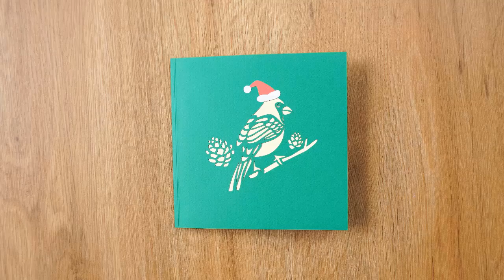How To Pop Up Card | Cardinal Bird 3D Cards for Birthday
Cardinal Bird 3D Cards for Birthday

If you are a bird lover and have a real passion for collecting Bird simulating items, check out our awesome and inspiring Cardinal Bird greeting card pop up right away!
Cardinals are known to represent faith, hope, and love. That is why they are often found on holiday decorations like greeting cards, wall decorations, pillows, wrapping paper… These species were also made the state bird of Kentucky and six other states such as Illinois, Indiana, North Carolina, Ohio, Virginia, and West Virginia.
Our 3D pop-up card describes the most unique characteristics of a cardinal. He has bright red with a crest on their head, black feathers on their faces, and a short, orange beak. With its special color, the cardinal tends to be out-standing from other birds.
While each message is special, the cardinal’s messenger has some unique qualities of his own. Relating these cardinal qualities to your particular life situation may help you understand more about your fantastic individual message.
A Cardinal bird is also regarded as a representative of a loved one who has passed away. Whenever you see one, it means that they are visiting you. They usually show up when you most need them or miss them, they also make an appearance during times of celebration as well as despair. They want to let you know that they will always be there by your side.
Besides that, according to the legend, if you see a cardinal flying upward, toward the sun, good fortune will come to you.
This card is crafted by the automatic USA laser cutting machine to make sure that every incision is absolutely meticulous and beautiful. Therefore, the Cardinal Popup card is a wonderful option to give your close family members on holidays like Mother’s Day, Birthday, Christmas…
Pop up card is the gift really surprised the recipient and expressed your sincerity to them Order: